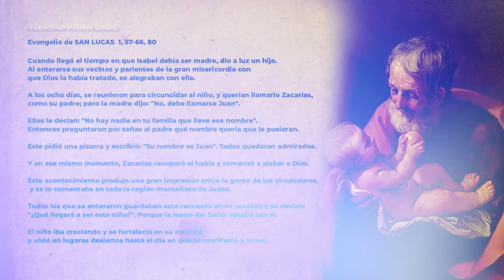EVANGELIO DE HOY. 24 DE JUNIO DE 2020. SAN LUCAS 1, 57-66. 80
Nelson de la Rosa predicador católico y SiervodeCristo Vivo, comparte con nosotros el EvangelioDeHoy

El Evangelio nos presenta hoy la figura de Juan el Bautista y precisamente la Iglesia hoy celebra su Fiesta.

 Y Juan, a quien Jesús llamó Profeta y más que Profeta es ese enlace perfecto entre el Antiguo y el Nuevo Testamento, entre la Ley y el Amor.